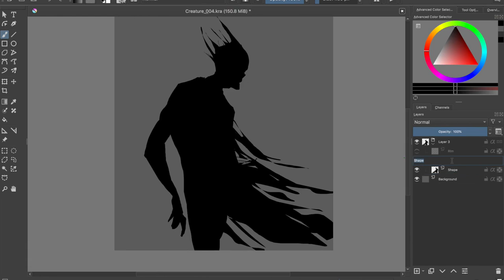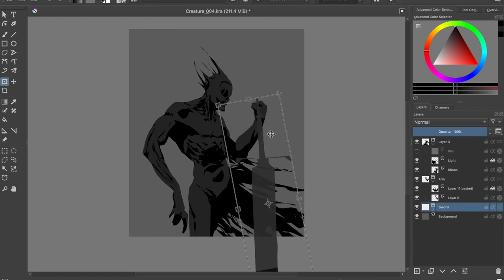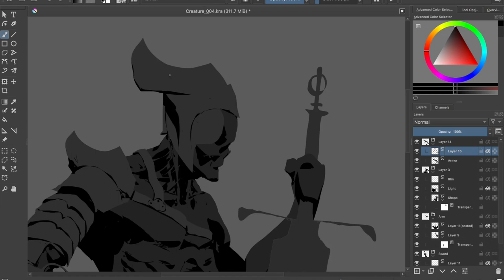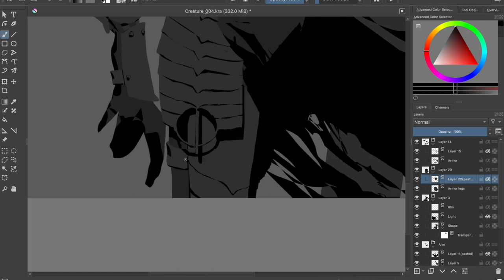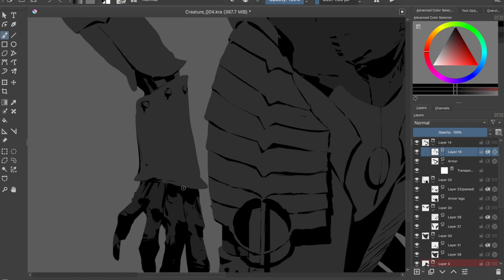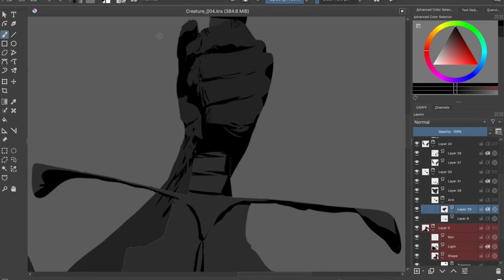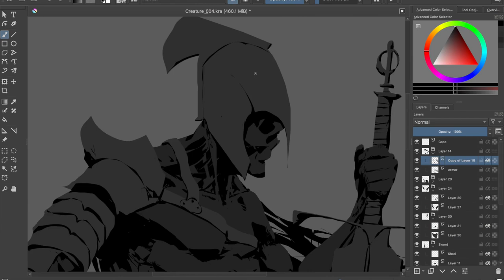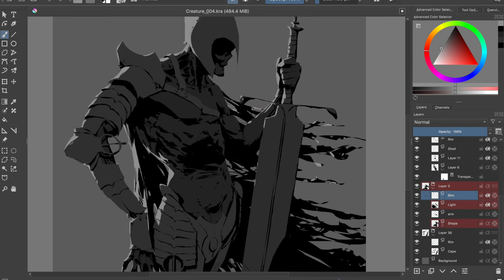Character / Creature Digital Painting - Process #004 in Krita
This is the fourth sped up video showing my process on how to paint a creature / character and trying to come up with a stylized illustration that shows an interesting concept design. I hope it can be inspiring for you!